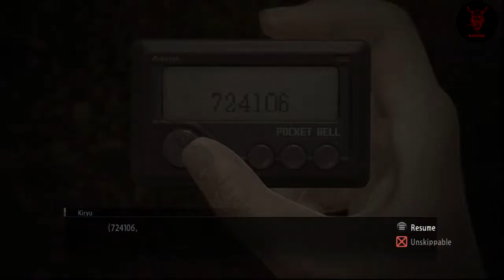Nostalgic for the 80's Trophy - Yakuza 0 100% Trophy Guide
Donate - (Only if you wish too and DO NOT go out of your way to do so if you are financially struggling yourself!)

Very much appreciated if you do donate – if you do tip please leave a comment on the video so I can thank you properly.

Nostalgic for the 80's Trophy - play the game at the start this unlocks.

Yakuza 0 100% Trophy/Achievement Guide.

If you have any questions please drop a comment and I will answer as quickly as I can.